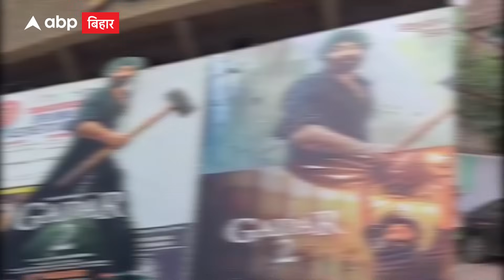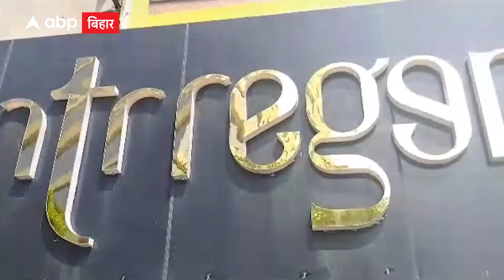Patna में Sunny Deol की फिल्म Gadar 2 के लिए चल गए बम, जानिए पूरा मामला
बॉक्स ऑफिस पर सनी देओल की फिल्म गदर 2 ने बवाल मचा दिया है.रिलीज के बाद से ही देश भर में फिल्म देखने के लिए लोगों का हुजूम उमड़ रहा है. तमाम ऐसे वीडियो आ रहे हैं जिसमें लोगों का गदर 2 के लिए उत्साह दिख रहा है.इस बीच बिहार की राजधानी पटना में गदर 2 के लिए बम चलने की खबर सामने आयी है.
जी हां.. घटना गांधी मैदान स्थित रीजेंट सीनेमा हॉल की है. बुधवार (16 अगस्त) की रात करीब 12 बजे दो युवक पहुंचे और बम फेंक कर भाग गए. एक बम फट गया जबकि दूसरा नहीं फटा. इस मामले में पीरबहोर थाने में केस दर्ज कराया गया है.